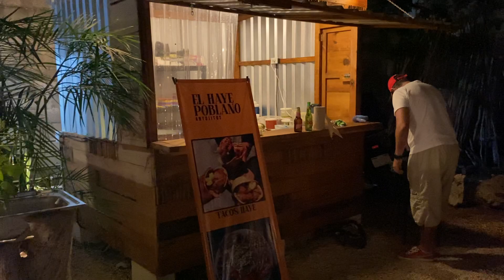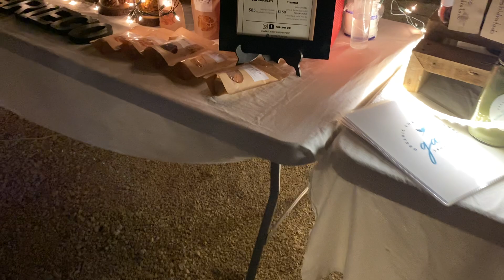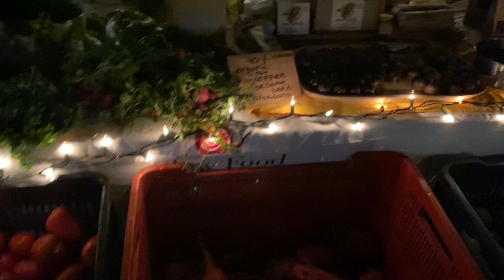Mexiko: und nochmal der gleiche Markt weil er so schön ist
ja ein weiteres Video von diesem wunderbaren Markt